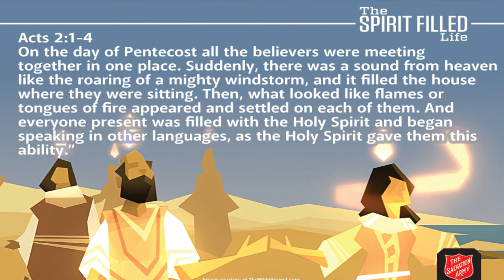GICKid's Lessons from a Butterfly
Watch as Pastor Sherrie showa is how to make a paper butterfly and what we learn from the process of Metamorphosis!